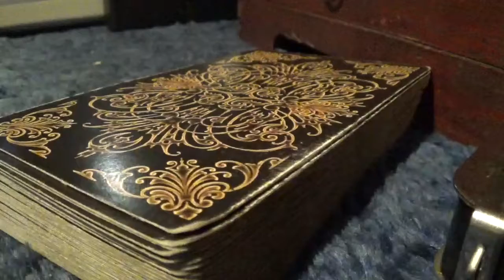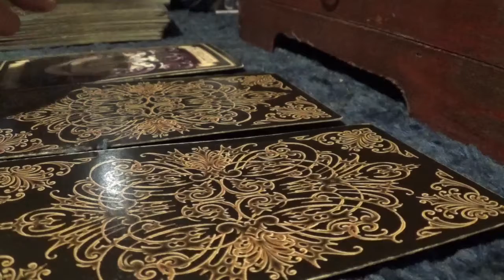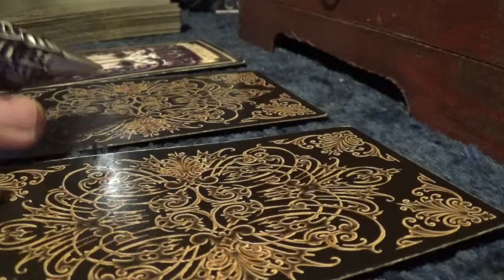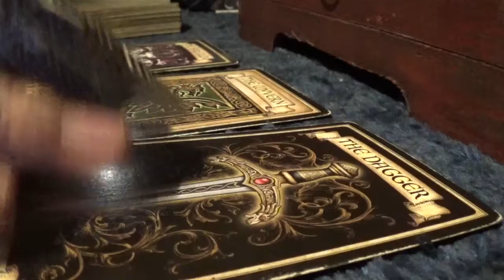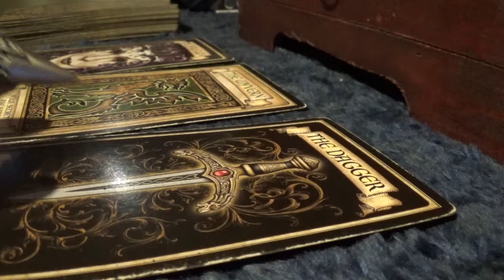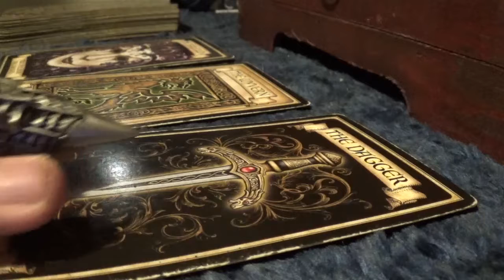Fortune Card Reading for Michelle A. Blanding - Friday, 9th March, 2018